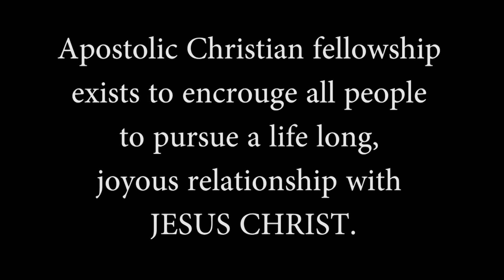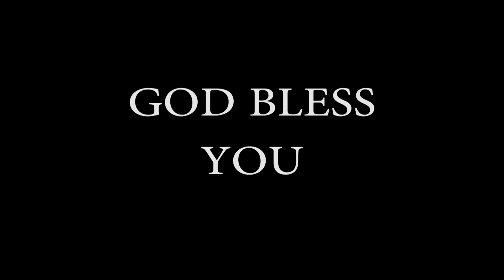Tamil Christian messages Revelation 21 : 1-3